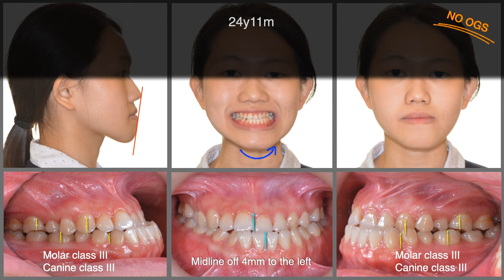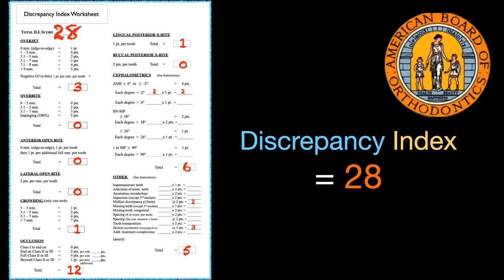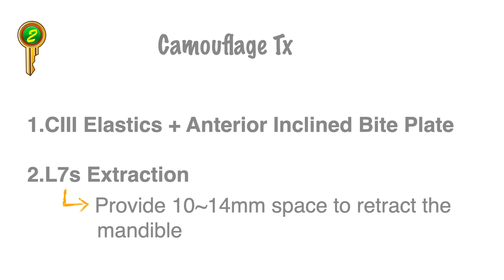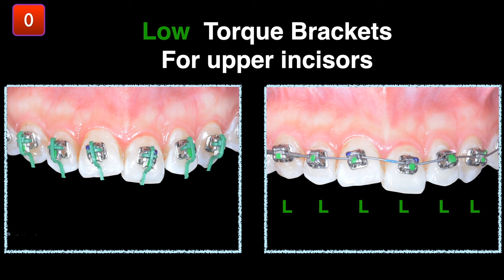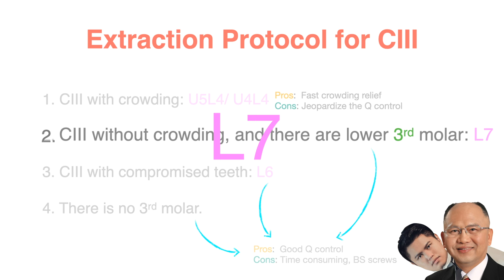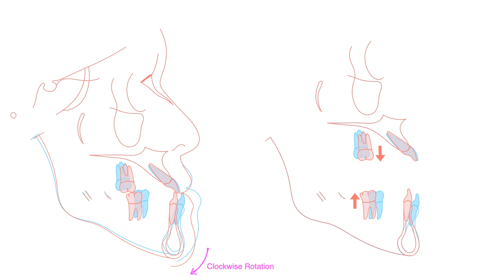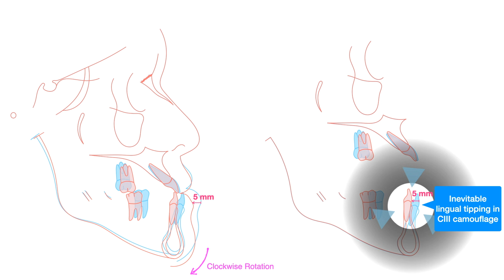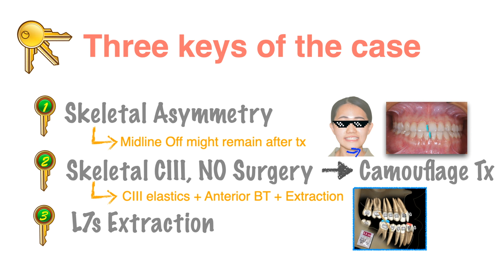Nonsurgical treatment to correct Class III Malocclusion with Skeletal Asymmetry｜【Chris Chang Ortho】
How Do We Compose Case Reports?

In recent years, a few of our team’s case reports have been published in the world-renowned journal, American Journal of Orthodontics and Dentofacial Orthopedics (AJO-DO). One even received the prestigious 2019 CDABO Case Report of the Year Award. These achievements are the fruits of our labor since 2006, when we started publishing case reports in our own humble JDO. I would like to share our secrets of writing pertinent case reports.

The journey to compose a standard case report takes only 5 weeks. In the first week, you need to immerse yourself in the case to firmly grasp as many details as possible. The initial step is to analyze the ceph tracings to understand the change of profile and tooth positions between pre-treatment and posttreatment, followed by studying every treatment step as well as the Discrepancy Index (DI) and Cast- Radiograph Evaluation (CRE) measurements.

In the second week, systematically study and evaluate similar case reports to “copy and paste” useful phrases and expressions which can be utilized but not plagiarized. Pablo Picasso once said, “Good artists copy; great artists steal.”You should learn from past masters by studying similar published case reports (as well as different cases) which will consequently allow you to complete your reports faster. During the third week, modify the contents of your manuscript accordingly, a process of creating a variation on the theme of the same topic. Ascertain the most appropriate sentences to compose your manuscript, focusing particularly on the required format standards of the journal to which you intend to submit your work.

In the fourth week, start to refine your manuscript. One of the most important and beneficial steps is orally presenting your case in front of other professionals. Speaking publicly is the best way to re-organize and re-evaluate your ideas and message, as well as receiving valuable feedback from audience members and mentors. After finishing the refinements, secure the services of a professional English editor to revise and proofread your manuscript. In the last week, scrutinize your content again before handing in the manuscript.

“We are what we repeatedly do. Excellence, then, is not an act but a habit,” Aristotle once noted. You only need to spend 2 hours a day for 5 weeks, which is equal to 70 hours, to finish a case report. Make it a part of your routine, and subsequently, you can effortlessly achieve your goals.

An artist never reaches perfection in his own eyes, thus the necessity for the artist to always continue mastering his craft. The same could be said about case reports. However, the art of case report writing is not necessarily achieving a perfect result, but rather offering our experience, advice, support, and clinical facts to the orthodontic community, thereby enabling our profession to evolve and continue along its path to glory.

I sincerely hope all of us can help each other by writing as many case reports as we can.  CC